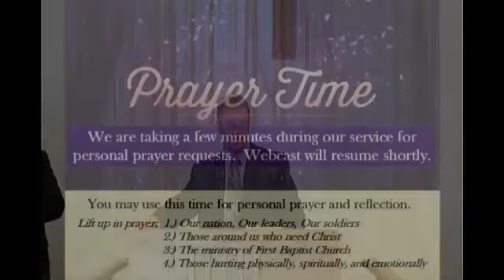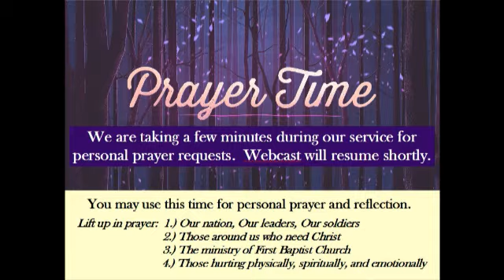Morning Worship Service 9-3-17